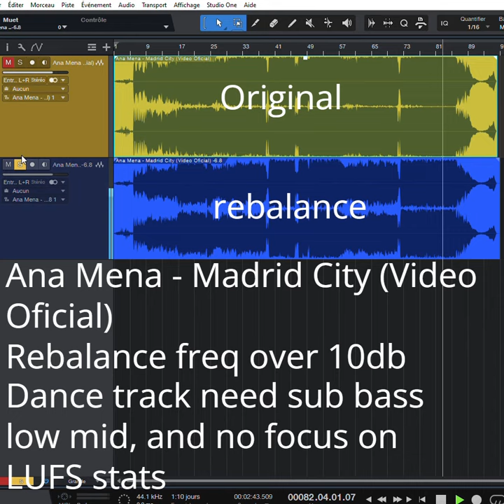Madrid City (Video Oficial) (original vs remaster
Ana Mena - Madrid City (Video Oficial)
 (original vs remaster
Cool to try to get the smallest LUFS, but this type of music need sub bass , better to redo mix
AND STOP CRUSH MASTER FOR TRY TO HIDE THE LACK OF TECHNIC
Artist give their best , so mix and master eng do it too, and it's just the basic EQ you get in your DAW
MASTERING IS NOT JUST LOUDNESS
ReMaster for my own personal usage
- singers
- artists
- producers
- audio engineers
mastering